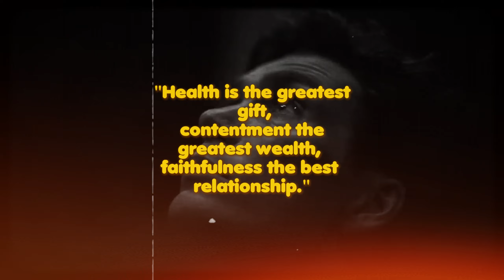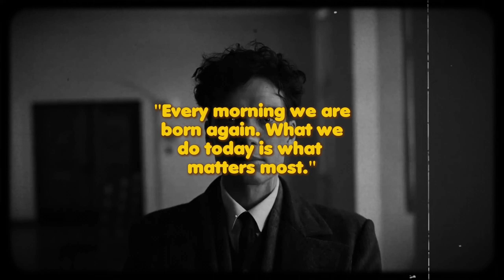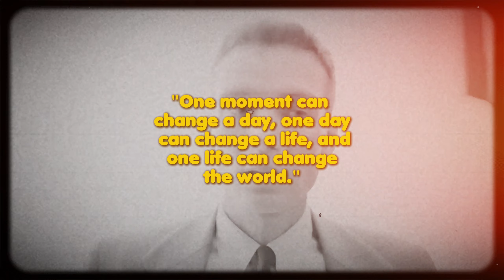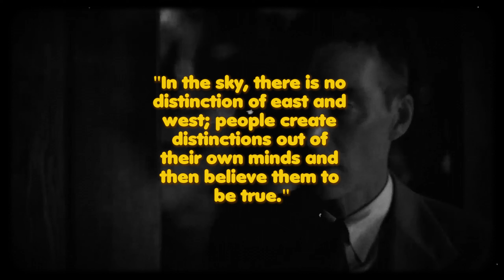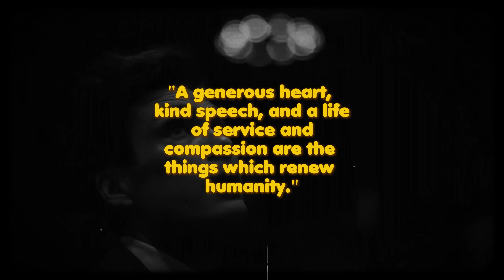Best 20 Quotes for Your Life